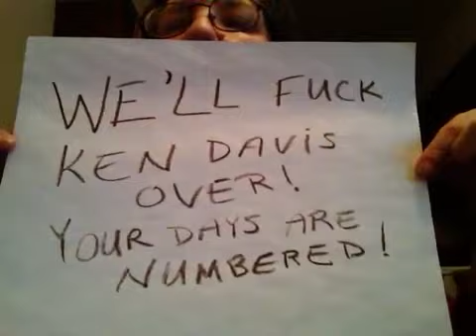Ken Davis and his fans, you're no better than this about bullying.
You are bullying several people who oppose Ken Davis. You're crying that we "bully" you which is NOT true.